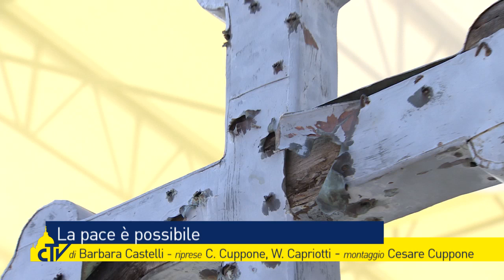Vatican Magazine "La pace è possibile" 12.06.2015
Sostenere i cattolici e portare un messaggio di riconciliazione a tutta la Bosnia Erzegovina: con queste intenzioni, lo scorso 6 giugno, Papa Francesco si è recato a Sarajevo, per il suo ottavo viaggio internazionale.